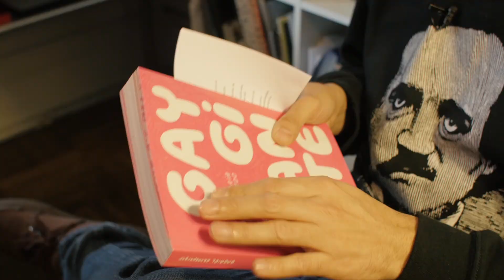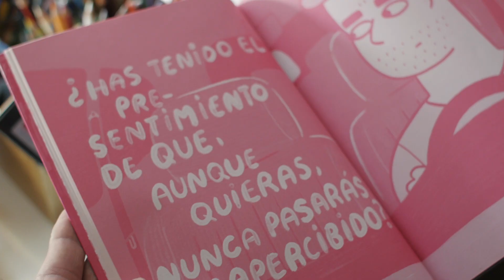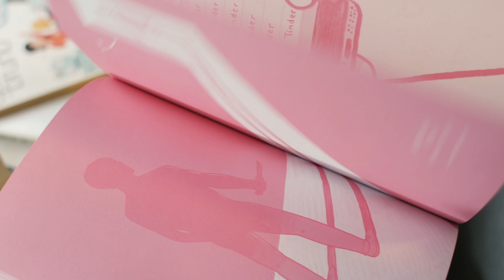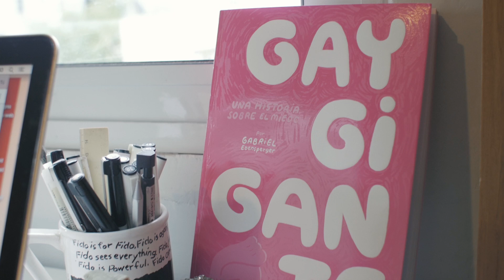Gay Gigante: "Era necesario un libro que no tratara la homosexualidad como algo patológico"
Conversamos con Gabriel Ebensperger (más conocido como Gay Gigante) sobre su cómic "Gay Gigante. Una historia sobre el miedo", publicado por Catalonia.

Entrevista realizada por Pablo Espinosa.

Ojo en Tinta es una idea original de Nicolás Rojas, Pablo Espinosa y Patricio Contreras.

* Créditos de la tercera temporada *
Producción ejecutiva y entrevistas: Nicolás Rojas Inostroza
Producción y entrevistas: Patricio Contreras

Dirección, fotografía y realización audiovisual: Patricio Alfaro
Realización audiovisual, sonido y montaje: Pablo Arribas
Postproducción de sonido: Emanuel Irarrázabal